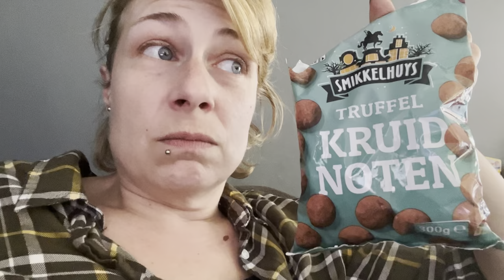Eindelijk geen ziekenboeg meer? | ups en down 412